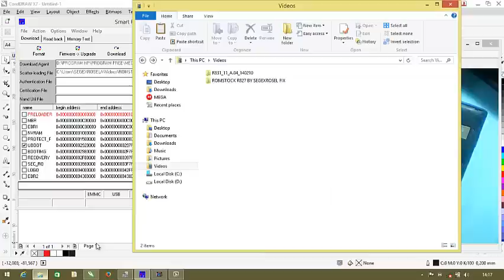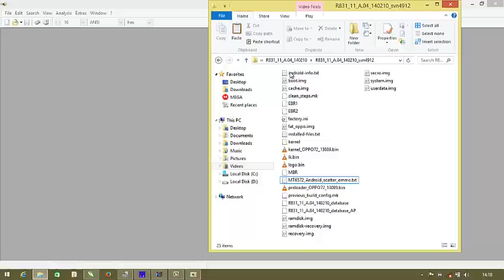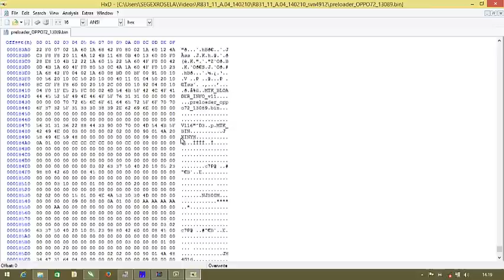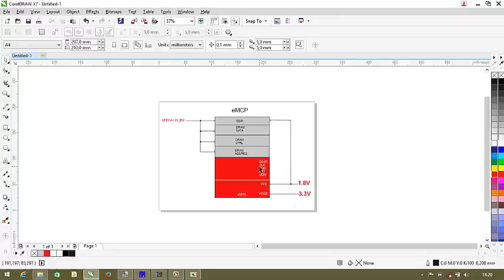SOLUSI OPPO BROM ERROR 4032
hanya sample salah satu kasus chipset mediatek.
permasalahan-permasalahan mediatek jika prosedur yang kita jalankan benar,maka untuk step by step analisa tidak akan one execution
Salam segexrosel
ikuti training With Segexrosel di kota2 anda
Markas Segexrosel-Lampung
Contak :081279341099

Proffesional